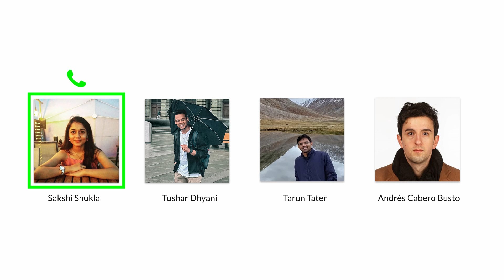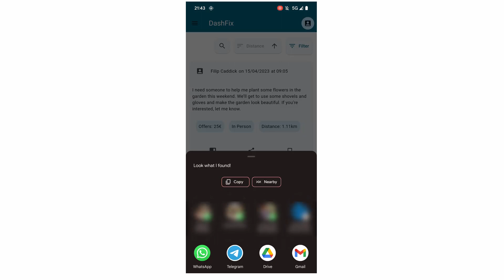Dashfix Google Solution Challenge 2023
Dashfix aims to provide opportunities to avail frequent earnings by performing small tasks listed by people on the platform. The app is extremely handy and highly accessible.